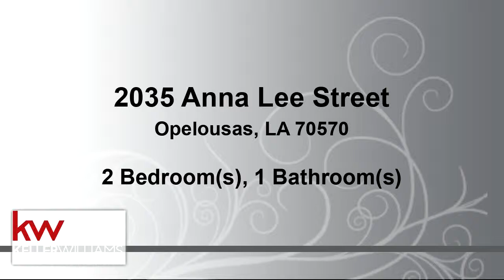Residential for sale - 2035 Anna Lee Street, Opelousas, LA 70570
Beautiful home featuring 2/1 with an updated interior. Living up the place for new owners. Priced to sell. Don't miss your opportunity to see this home.

Bedrooms: 2
Bathrooms: 1
Square Feet: 1100
Price: $85,000

For more information about this property, please contact Robert Hillard at or . You can also text 5607636 to 67299.

05/28/2019 07:12:33 am

Last modified: